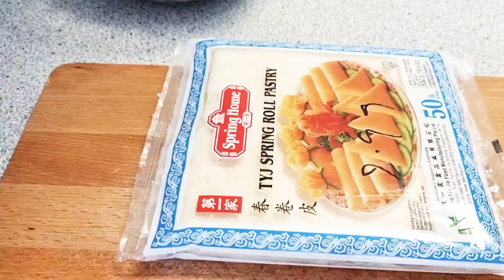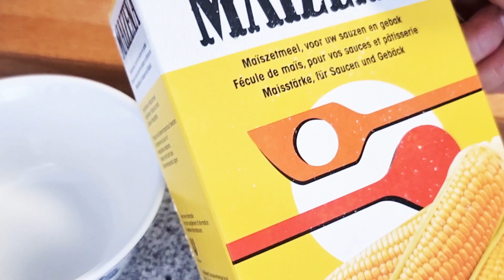CHẢ GIÒ CHAY, Khoai Môn, Đậu Hủ, Giòn Rụm / Vegetarian Egg Roll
Cách làm chả giò chay, có khoai môn, đậu hủ, ăn rất ngon, giòn rụm, có thể ăn kèm với rau sống, nước mắm chay

Nguyên liệu / Ingredients:
300g đậu hủ / 300g tofu
150g khoai môn / 150g taro
170g cà rốt / 170g carrot
30g nấm / 30g mushroom
100g củ hành tím / 100g shallot
80g bún tàu / 80g vermicelli
550g bánh tráng / 550g spring roll pastry
1 mcf muối / 1 tsp salt
2 mcf đường / 2 tsp sugar
3 mcf bột nêm chay / 3 tsp vegetarian powder
1 mcf tiêu / 1 tsp pepper
1 Mc bột bắp / 1 Tbsp corn starch
30ml nước / 30ml water

Nhung chân thành cảm ơn các bạn rất nhiều, Subscribe, Like, Share cùng với gia đình mình và bạn bè cùng xem, Nhung chúc các bạn luôn luôn được nhiều sức khỏe và thành công mọi việc